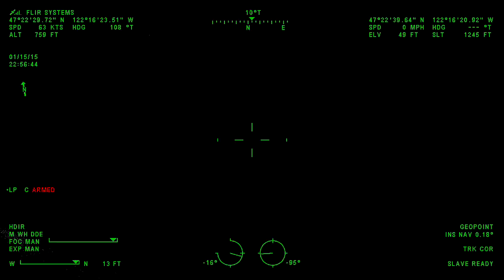.@kcsoairsupport N407KS 2015 01 15 215020